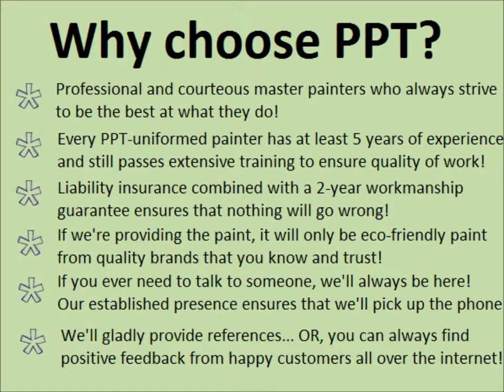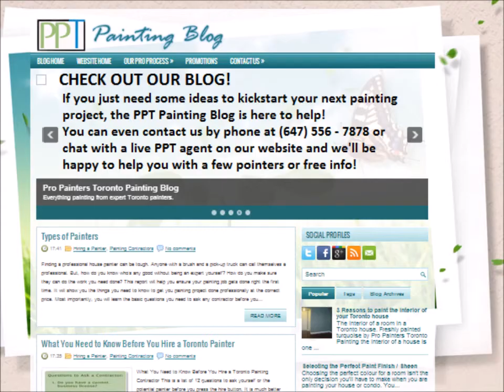Emerald Professional Painters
Emerald Professional Painters Toronto provides professional residential painting services.

for Whitby interior exterior professional house painting services painting contractors

for Ajax interior exterior professional house painting services painting contractors

for Pickering interior exterior professional house painting services painting contractors

for Scarborough interior exterior professional house painting services painting contractors

for Clarington interior exterior professional house painting services painting contractors